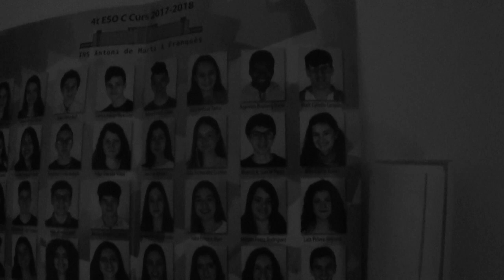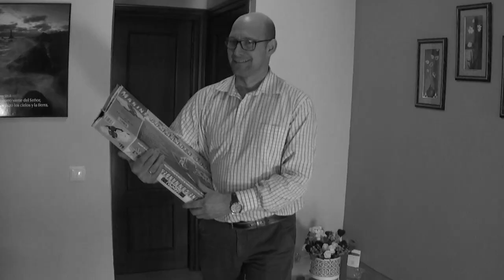REENCUENTRO (Marcos García) cortometraje